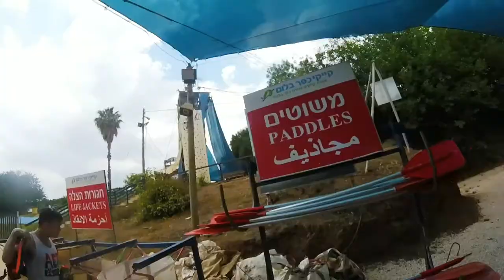Birthright 2018 day 1,2,3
Day 1
arrive in Israel
Caesarea
Rosh HaNikra

Day 2
Meet Israelis
Kfar blum
Tzfat

Day 3
Tel Aviv Week
food tour
graffiti tour
bike tour
dinner BBQ
Hatikva 6 concert

song- יש לי אותך- Moshe Peretz